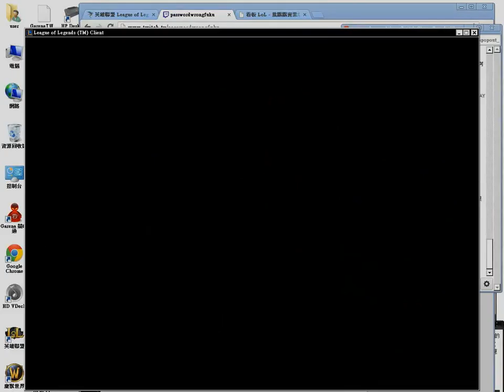統神心裡的觀眾小劇場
統神的觀眾小劇場